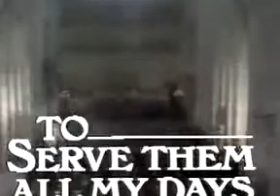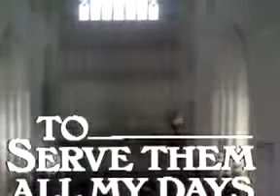To Serve Them All My Days Episode 7 Part 2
David decides to apply for the Headship but he has strong competition from Carter and Alcock. Introducing Charles Kay as Alcock.

Continuation of this episode.

David meets Christine Forster an aspiring politician and his problems with Alcock escalate. Final appearance by Neil Stacy as Carter Introducing Susan Jameso.

A forgotten BBC gem. From 1980, To Serve Them All My Days by R F Delderfield. Starring John Duttine and Frank Middlemass. If I get a lot of interest in this .